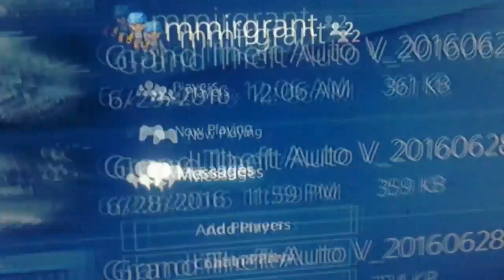BBMG Vs T3DR